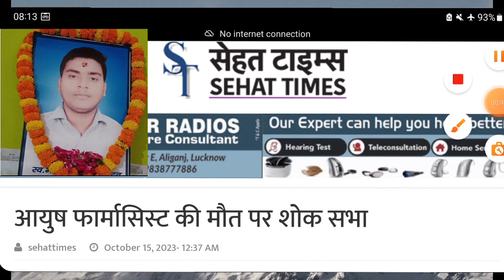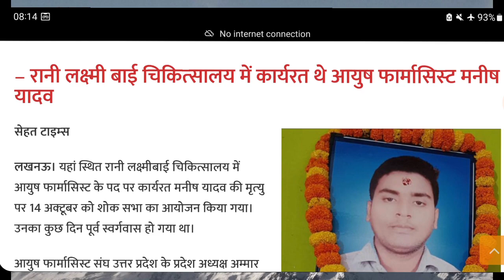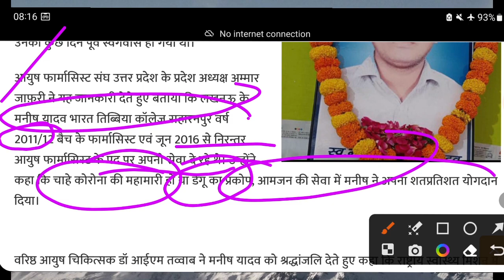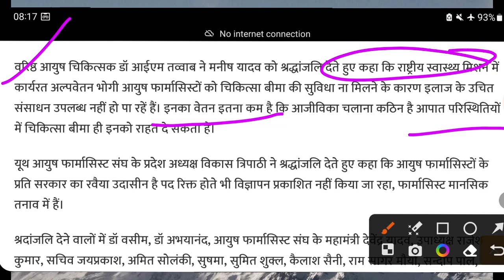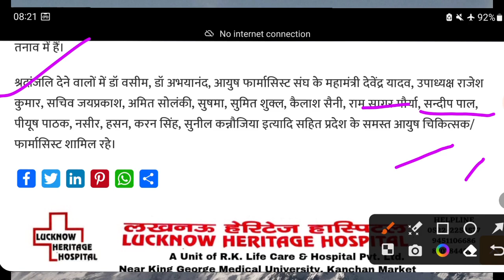लगातार 32 साल से आयुष फार्मासिस्‍ट की भर्ती न होने से 2 फार्मासिस्‍ट की मौत हुई | Ayush Pharmacist